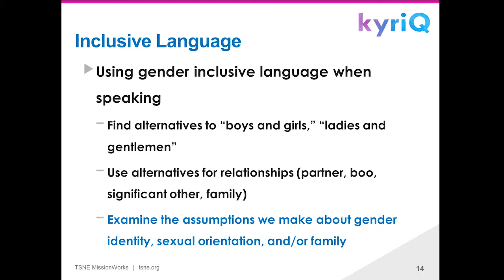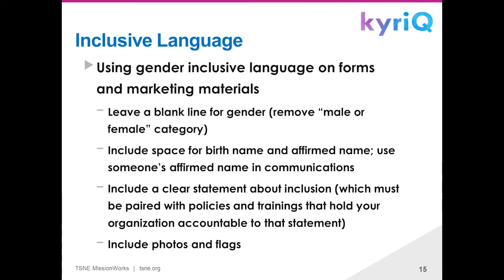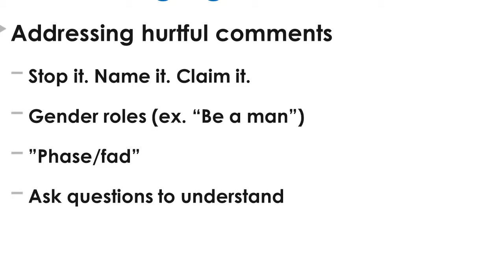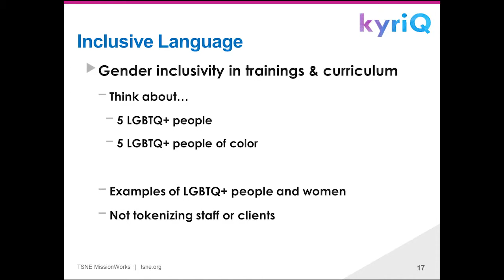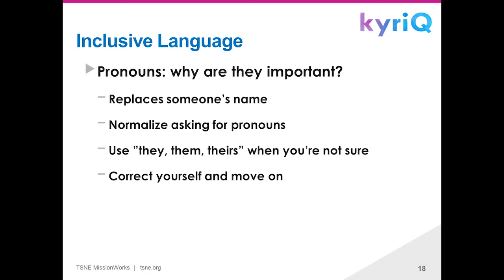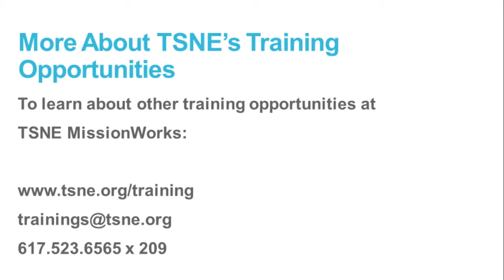Strategies for Inclusive Language: Gender Identity and Sexual Orientation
Strategies for inclusive language from Kimm Topping and Minh Nguyen at kyriq.com. Learn more about TSNE's Better Nonprofit Management Workshops at tsne.org